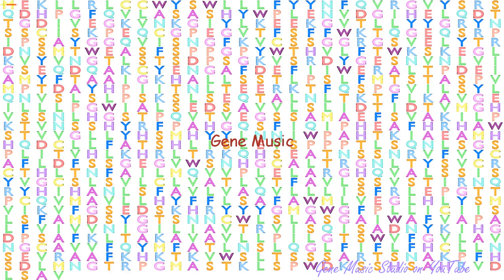Gene Music using Protein Sequence of ADGRD1 "ADHESION G PROTEIN-COUPLED RECEPTOR D1"